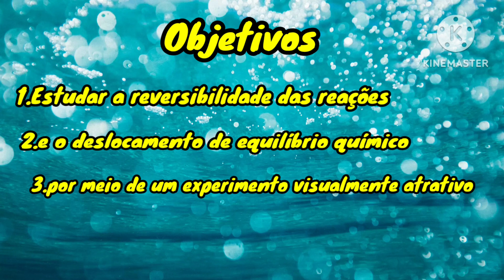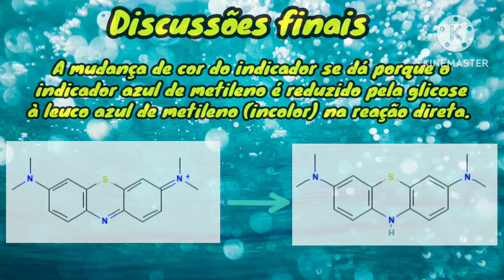PIBID - Deslocamento de equilíbrio químico: o experimento da garrafa azul